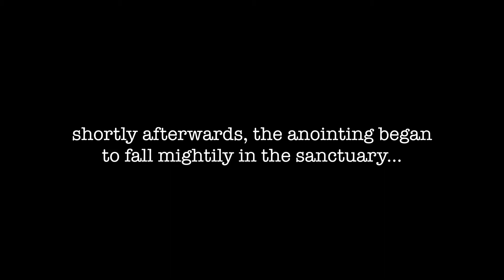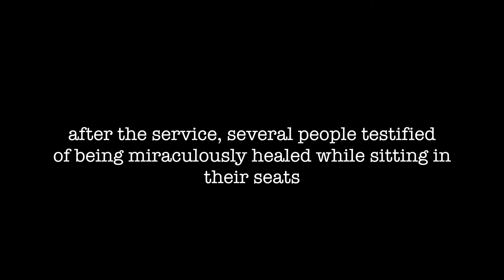Prophet Troy Anthony Smith preaching and prophesying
Troy Anthony Smith demonstrating the raw power of the Holy Ghost.